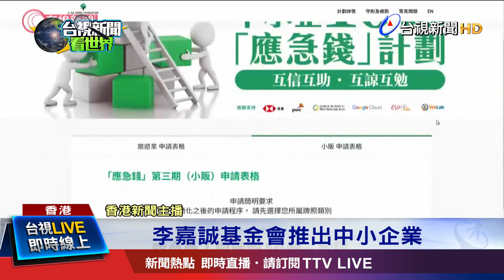警方撤離理大 校園遭破壞嚴重仍續關閉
香港反送中抗爭半年下來也造成造成市況蕭條。香港首富李嘉誠10月宣布大撒錢，捐出10億港幣，約合台幣39.4億，幫助當地中小企業、旅遊業及小販度過難關，只要符合資格，最多可以拿到5萬港幣，大約台幣19.5萬元補助，而且李嘉誠大方表示，統統不用還。而持續13天的理大抗爭終於落幕，警方表示已經沒有人在校園裏了，不過校方表示校園有待清理，仍然會持續關閉。